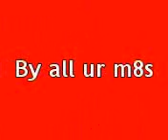rip m8ey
ull b missed joshy